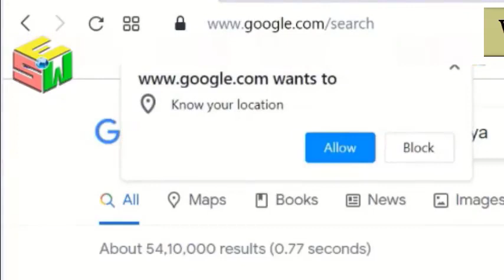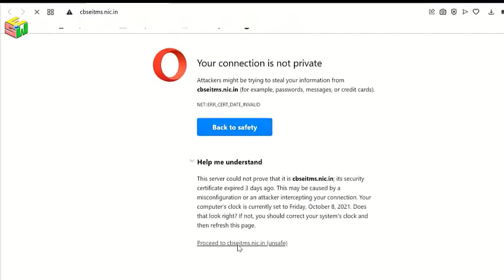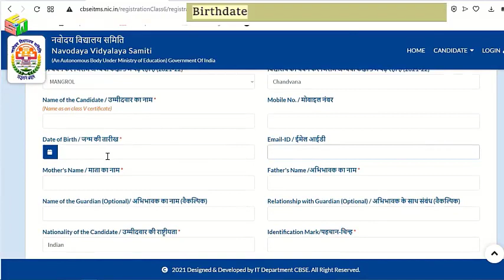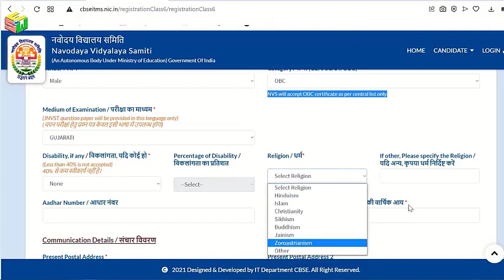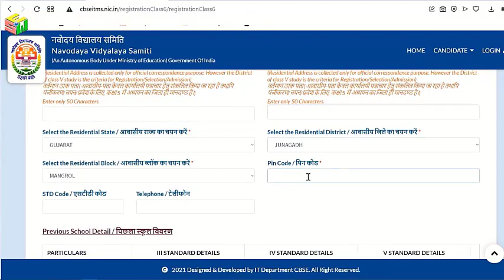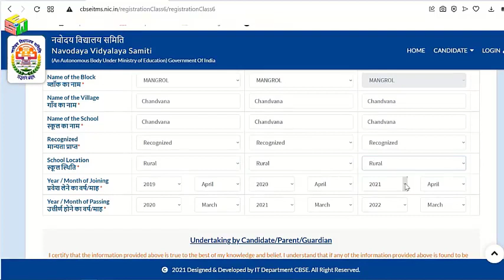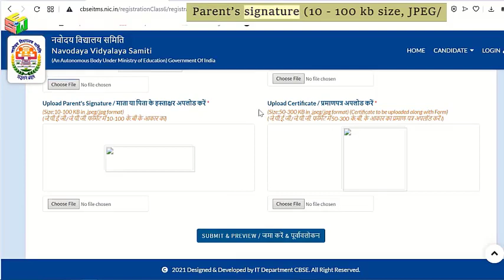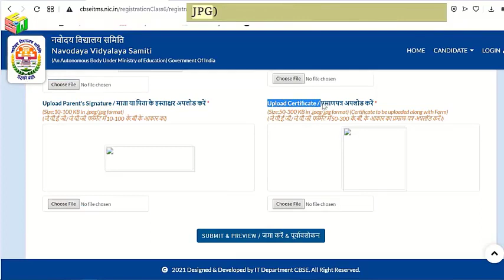Javahar Navodaya online Application Process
Information... How to apply for Javahar Navodaya Exam
00:00 Information of documents
01:15 error on website
01:28 Javahar Navodaya Website
02:05 Online application details
04:30 Information of School
06:30 Upload image